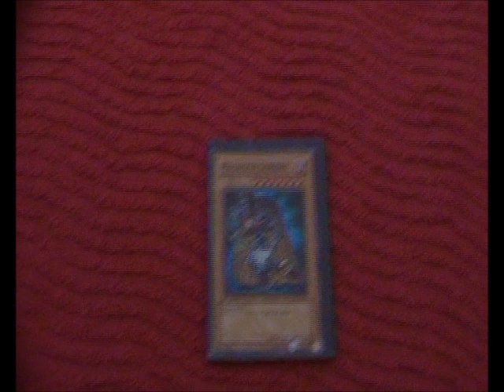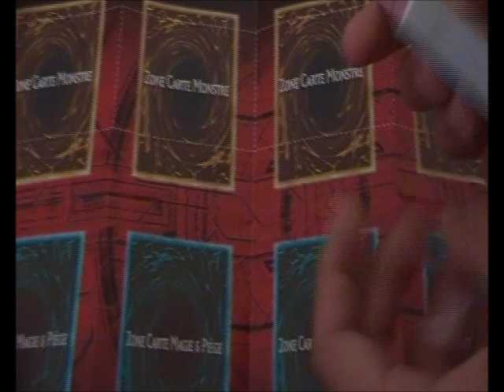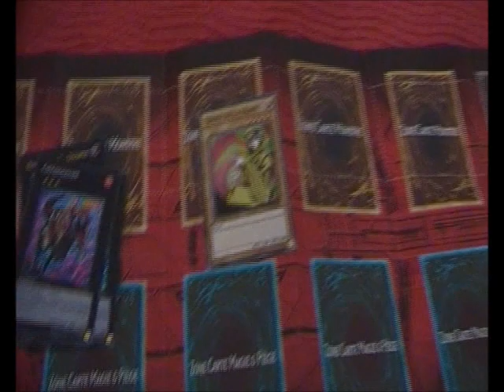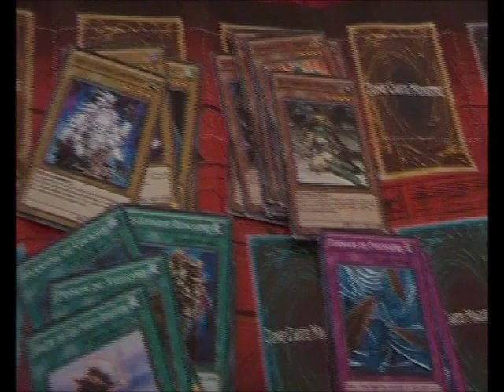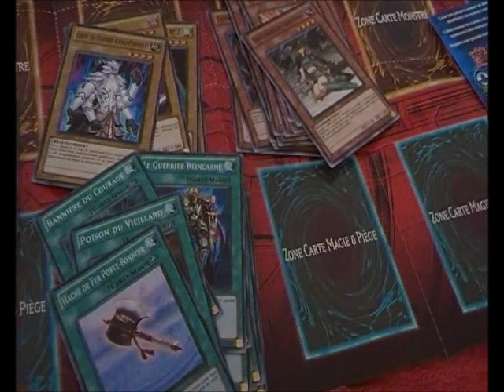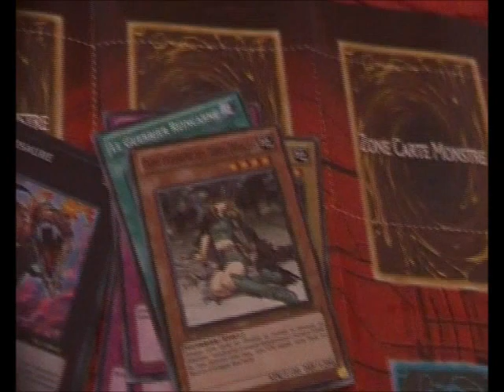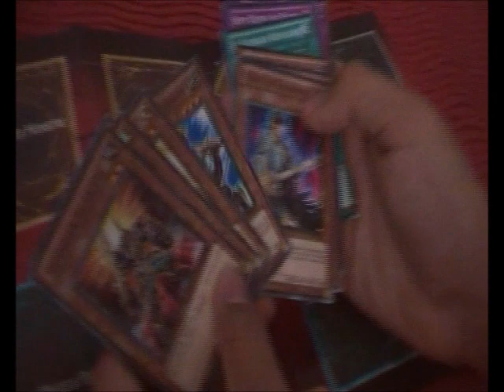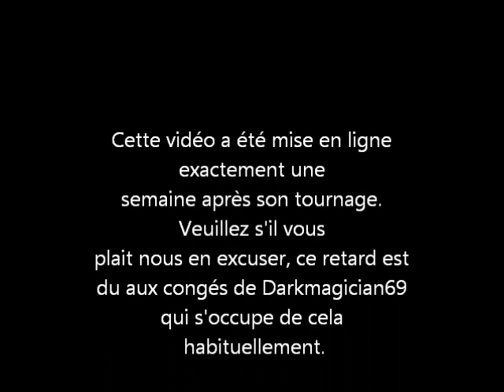Ouverture : Deck de Démarrage : "L'avènement des Xyz" 2011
Aujourd'hui, vidéo importante pour la Team ! Eh oui, c'est l'ouverture tant attendue du deck de démarrage 2011 ! C'est le début d'une nouvelle génération de cartes et d'une nouvelle aire pour les duels ! Darkmagician vous ouvre ce deck avec passion, alors enjoy ! Cependant, excusez nous pour la semaine de retard qu'a cette vidéo (pour les mêmes raisons que les deux précédentes)... Allez, soyez nombreux à regarder la vidéo ! Vive les duels ! Ciao ciao !

PS: Saint-Crow vend et échange toujours certaines de ses cartes (à noter que La forteresse volante FEU DU CIEL a été échangée depuis):
Please, laissez des commentaires ( même pour critiquer ^^ ) .
Si vous êtes intéressés par notre projet et voulez adhérer à notre Team Exceed contactez-nous à notre adresse MSN et nous vous donnerons les conditions de votre intégration...